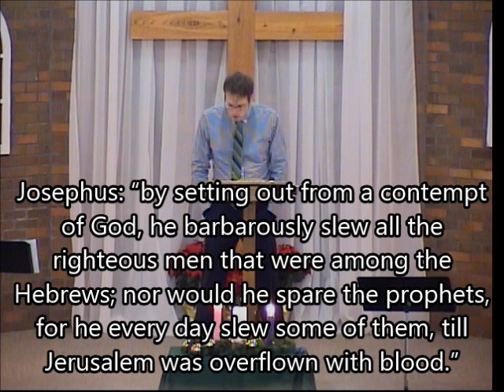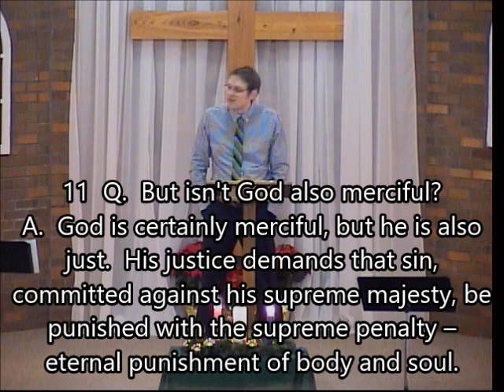2 Kings 21:1-18 - Manasseh - Ancestors of Christ, part 7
Manasseh was arguably the most ungodly, wicked king in Israelite history. Why would such an awful person be in the line of Jesus Christ? What is God saying to us by this?
December 23, 2018 AM sermon at North Blendon Christian Reformed Church